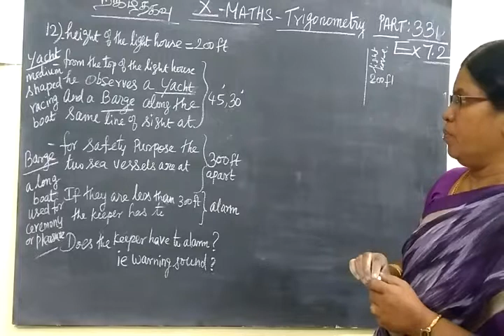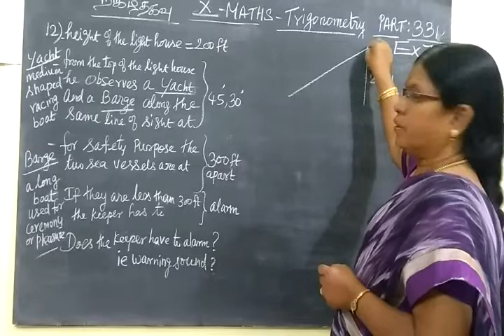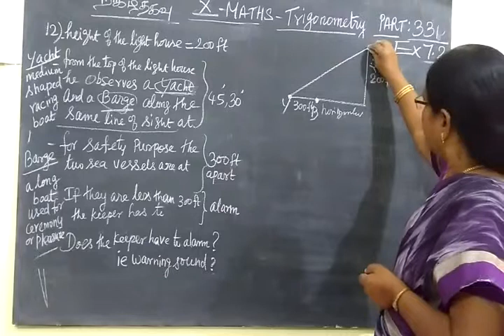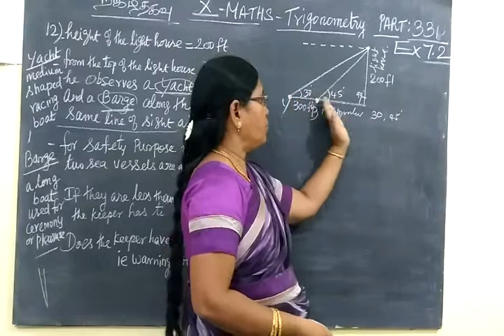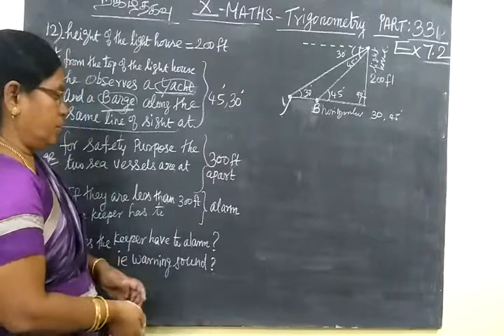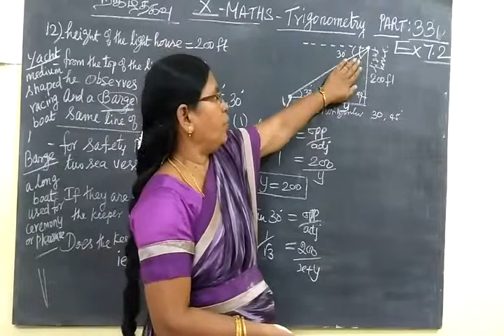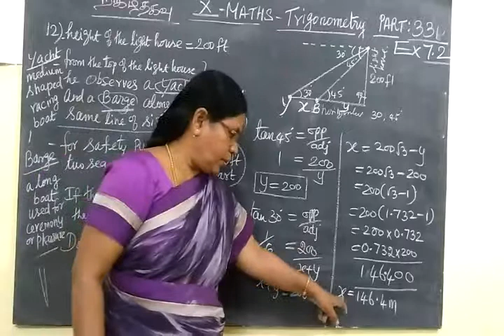TN SB 10th Maths [Part-331] Trigonometry ex 7.2 SUM 12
ப த் தா ம் வ கு ப் பு
ப யி ற் சி 7.2               மு க் கோ ண வி ய ல்